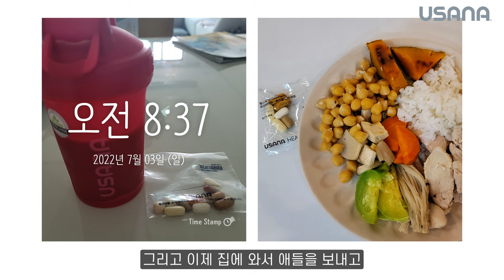[28일 달라진 나를 만나다] 새로운 아침, 달라진 나의 인생루틴!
유사나 다이어트 챌린지
건강 다이어터 BEST 5를 수상한
‘김경아’님을 소개합니다!

유사나 다이어트 챌린지로 만난
새로운 아침, 달라진 나의 인생루틴!
김경아님의 이야기를 지금 시작합니다!